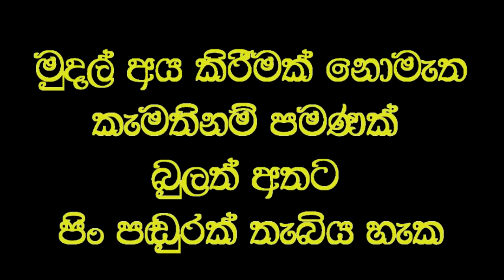උගුරේ සිරවීම තප්පර 10 න් සුව වෙයි.